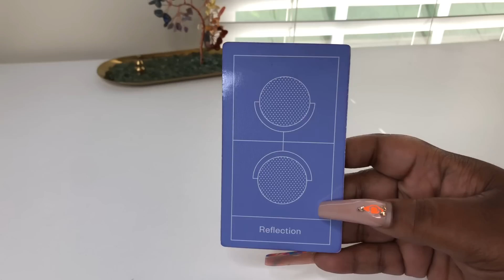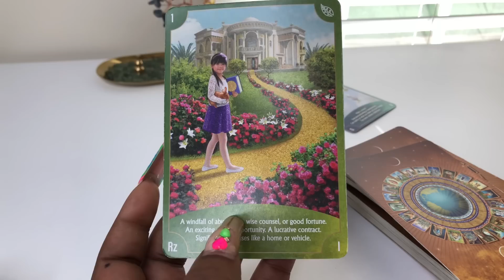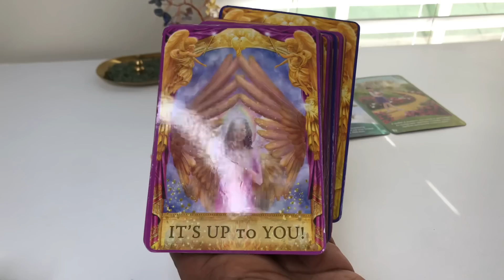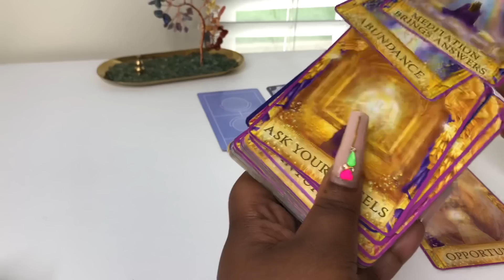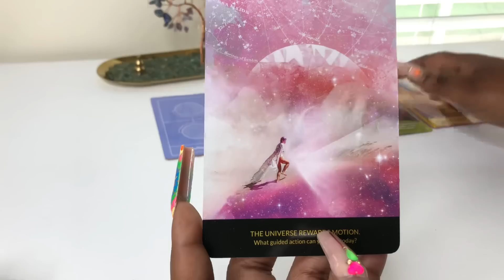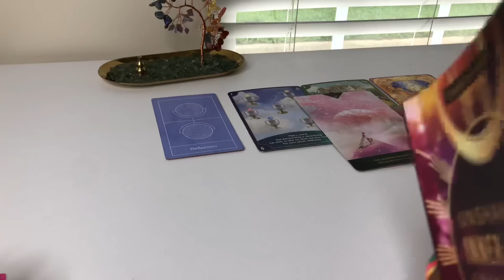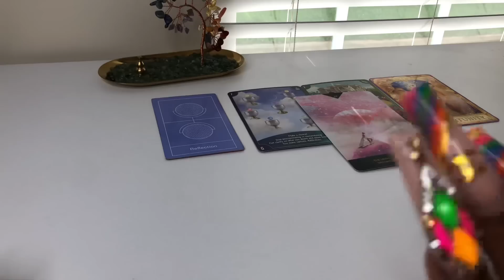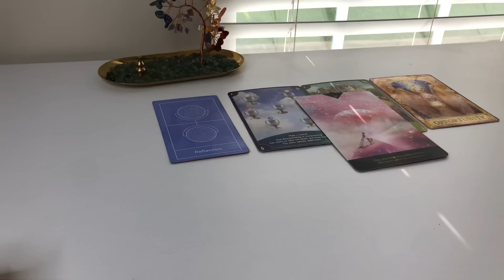CANCER TAROT 🦀♋️| PLEASE TAKE ADVANTAGE OF THIS‼️ JUST TAKE THE NEXT STEP🪜cancer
0:00 Intro
0:33 Reading Begins
17:45 Outro

🗣 CALLING ALL CANCERS no matter the placements! Hi I’m TheeBossLadyB Welcome to The Cancerian Vibe, your home for Cancer Tarot! I am a Cancer (sun). You will only find cancer tarot readings here, crosswatchers are welcome, but I invite you to check out readings for your other placements here 👉🏽

It is truly appreciated & I claim you’ll receive it back tenfold.

👩🏽‍💼 Interested in 1:1 Spiritual, Business or Tarot Mentorship schedule your FREE call to apply to work with me here 👉🏽

I’m honered to connect with you. My goal is to spread love and positivity while helping you to align with your highest self & help push you forward into your destiny💫